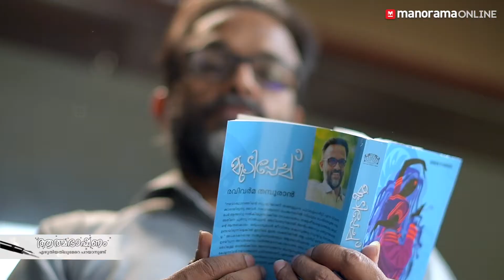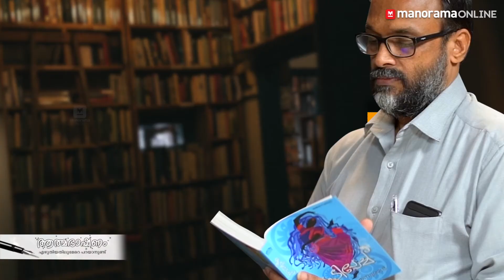രാഷ്ട്രീയക്കാരുടെ കൂലിപ്പട്ടാളമാകരുത് എഴുത്തുകാർ; ശരികൾ വിളിച്ചുപറയണം | Ravi Varma Thampuran